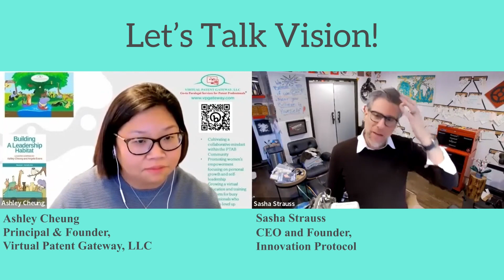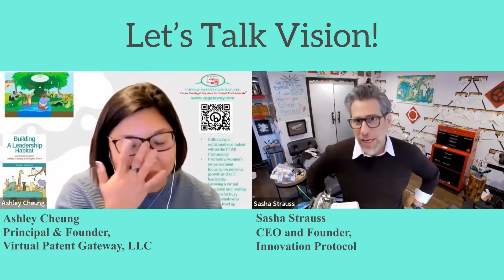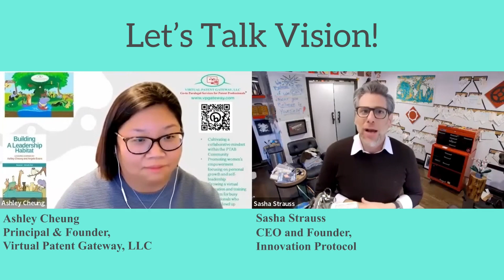Sound Bite: Let's Talk Vision! (Sasha Strauss)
“We can’t believe in you if we can’t hear you believe in yourself," said Sasha Strauss.  This Virtual Water Cooler Chat, with Sasha will be a casual discussion between me and Sasha about 1) branding; 2) naming conventions; 3) Corporate Social Responsibility or CSR; 4) the art of social listening, and many more.  Since VPG’s clientele is primarily the legal industry, we will gear some of the questions primarily for practitioners in the legal space.

About Sasha Strauss
Sasha Strauss is the founder, and CEO of a “full-service strategic brand consulting and design firm”, Innovation Protocol (IP) in Los Angeles, California.  IP gives the Big 5 a run for the money.  Innovation is the cornerstone and core values of IP and Sasha introduced me to concepts such as social listening; how to align your company’s core values to bring values to clients; and the concept of corporate social responsibility (CSR), especially during the post-pandemic era for businesses.
As the son of a military doctor, Sasha spent much of his youth with US Navy SEALS. The mix of international affairs and world travel stirred in him a sense of duty and adventure that carries him daily through his ceaseless travel as a global brand consultant.

In 2006, Sasha founded Innovation Protocol to consult using a specialized, rigorous, protocol-driven brand development practice for innovators. Innovation Protocol has grown into an international brand consulting powerhouse, serving marquee organizations across categories, from biotech to fintech, academia to athletics.

Sasha’s passion for brand strategy has also driven his practice as a celebrated speaker, authoring and presenting original thought leadership and keynote speeches for audiences worldwide. Presentations such as “Branding in the New Normal” and “Rise of the Herogen” have been delivered in a dozen countries and viewed on YouTube over 1M total times.

When not leading Innovation Protocol or speaking, Sasha teaches brand strategy to graduate students in the MBA programs at UCLA, USC, and UCI, where he remains one of the highest-rated faculty members.

A SCUBA diver, passenger-aviator, voracious music consumer, fruit/nut/veggie scavenger, and perpetual futurologist, Sasha is our founder, culture captain, and senior client advisor.